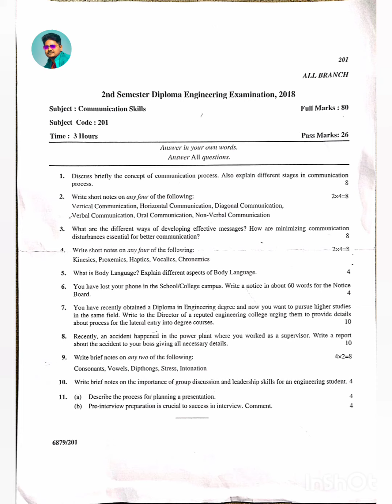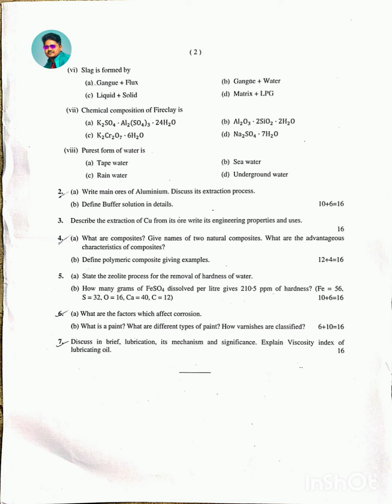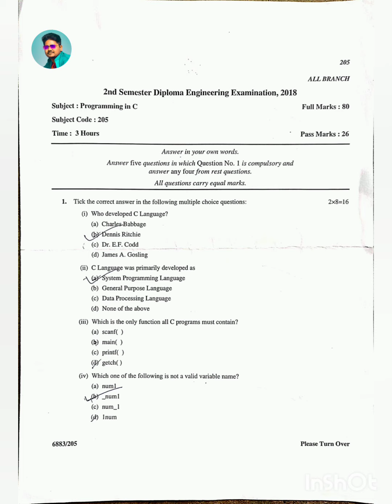Diploma_2nd_Sem_Previous_Year_Question_Paper//Abhishek Kumar